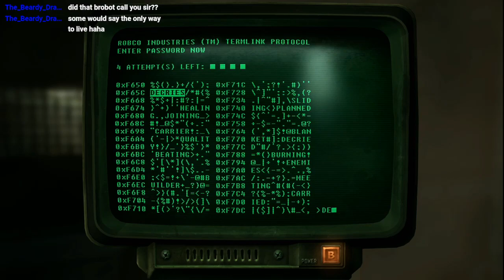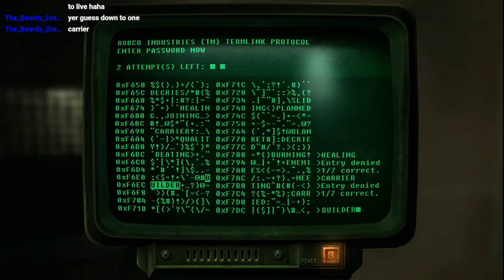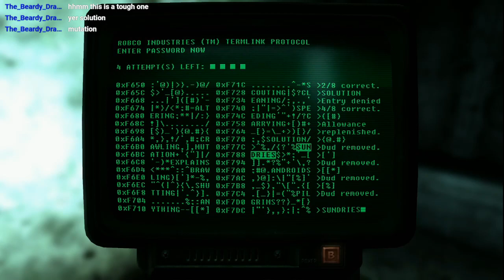Rise Of The Ghouls | Fallout 3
The game takes place in the year 2277, 200 years after the Great War, on the East Coast of the former United States in an area now known as the Capital Wasteland. The region explored consists mainly of Washington, D.C., although it also includes parts of the former states of Virginia, Maryland and Pennsylvania. The player character is a teenager known as the Lone Wanderer who has grown up in Vault 101.